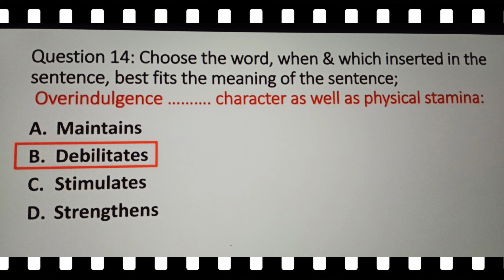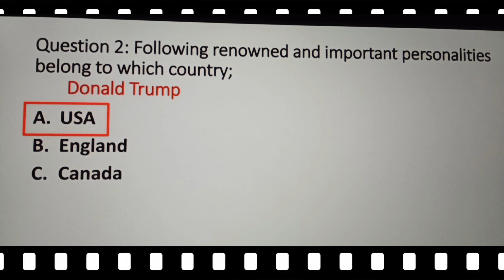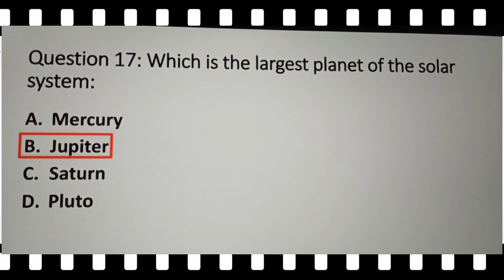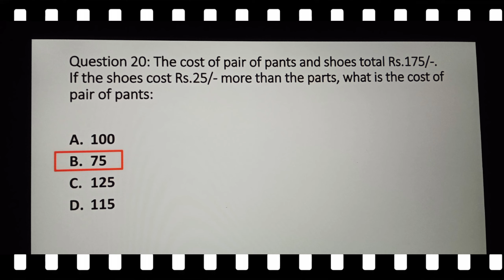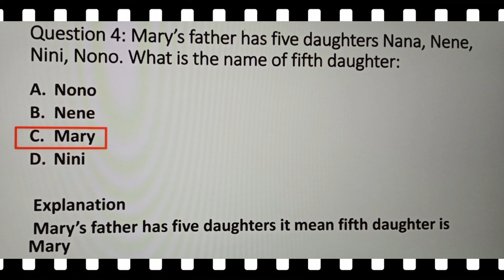Online test of ubl bank 2024#Ubl complete test video with answers#ubl bso test complete ubl test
This is a complete video about ubl assessment test. There are four portions and series in ubl test first is mathematics series and second is matrix third part is about english and the last one is about general knowledge.
In this video  previous past paper is available as a guideline  with correct answer.Just watch this video till the last and make your own notes. Best of luck👍🏻💥

ubl test for branch service officer
ubl test preparation
How to pass the ubl test online
ubl branch service officer test
ubl branch test 2024